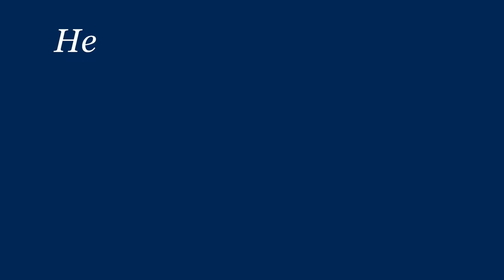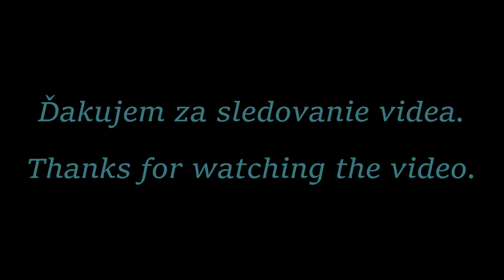Matej Kysel - Heligonka Papradno 2022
12. ročník stretnutia heligonkárov v Papradne.